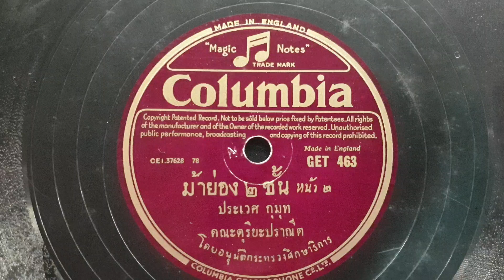"ม้าย่อง ๒ ชั้น" หน้า๒ ประเวศ กุมุท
"ม้าย่อง ๒ ชั้น" หน้า๒
ขับร้อง"ประเวศ กุมุท"ศิลปินแห่งชาติ
ดนตรีคณะดุริยะปราณีต
แผ่นครั่งโคลัมเบีย ตราตัวโนตดนตรี